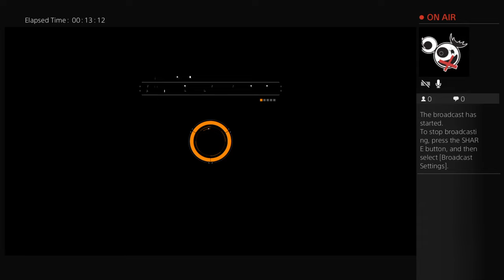Xxl3LACK_D3ATHxX's MANHUNT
Just doing my thing!